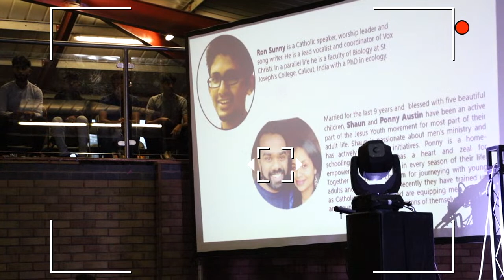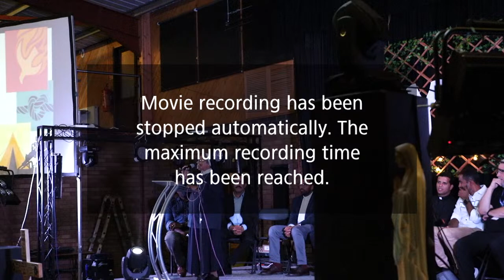JY22 - Jesus Youth National Conference